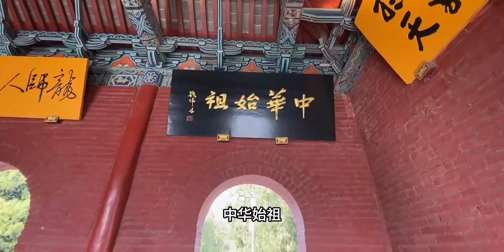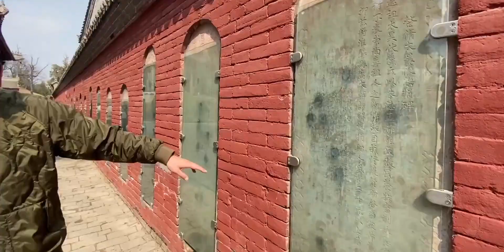发个库存，万姓同根的伏羲陵一日游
寻根问祖,游玩,一日游,记录,太昊陵,景点打卡